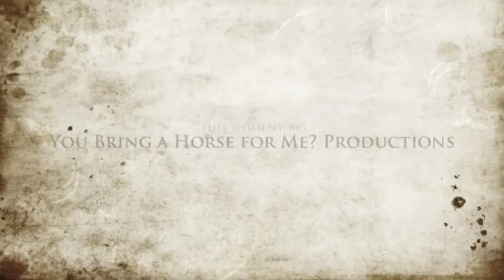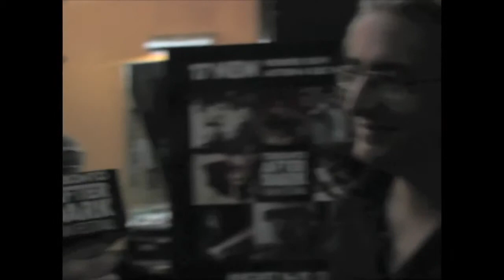BLACK: Director Pierre Laffargue Interview with Robert A. Mitchell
In August 2009 I had the opportunity to interview film director Pierre Laffargue about his film Black.